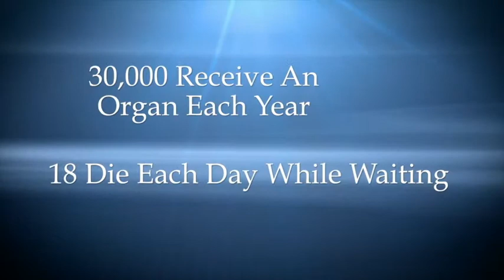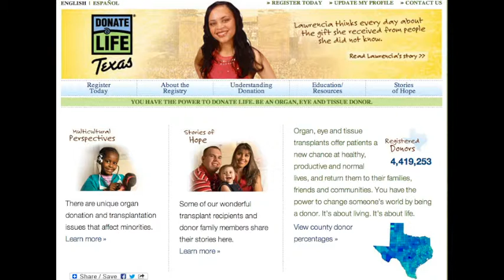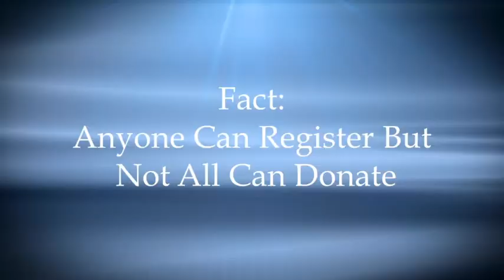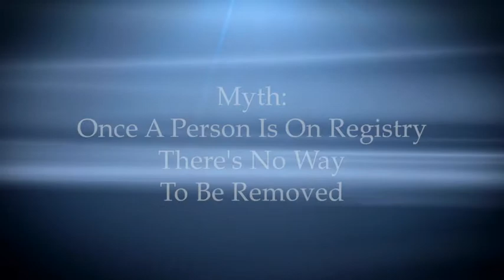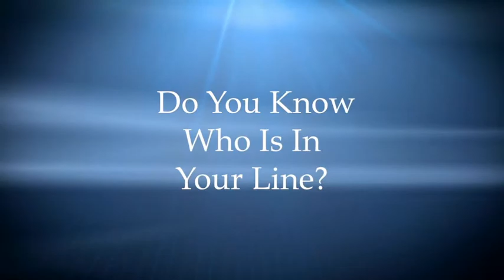DLT and DPS Saving Lives Together -- Employee Training Video